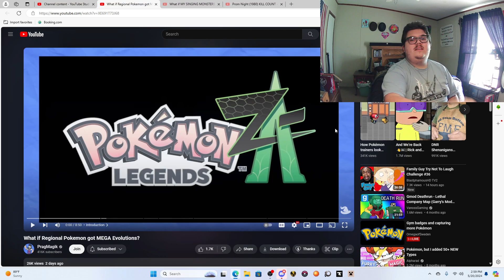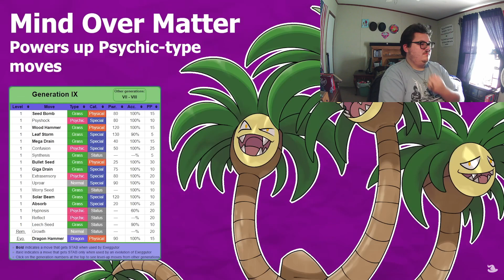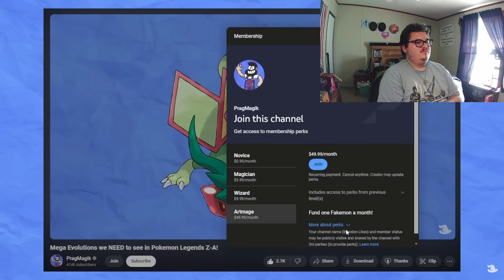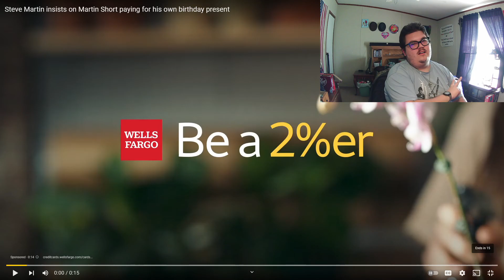Fox flicks on... @PragMagik: What if Regional Pokemon got MEGA Evolutions?